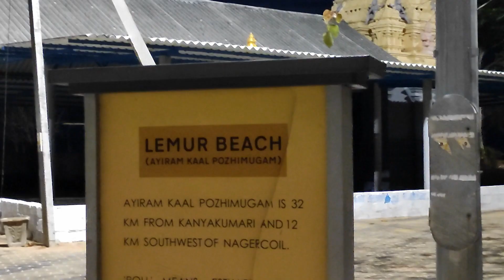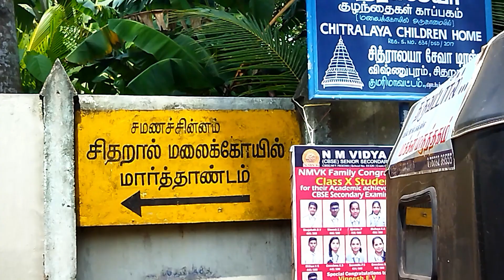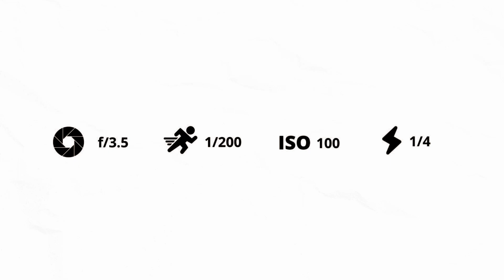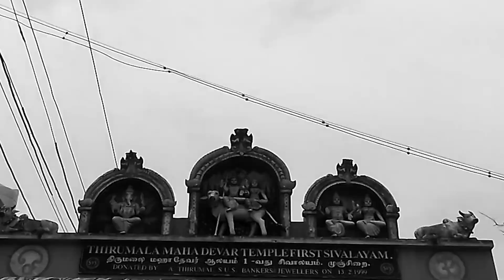kanya kumari Photoshoot Vlog | Pre Wedding Shoot | 5 BEST SPOTS for pre wedding photoshoot in Tamil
Hey guys this vlog is about pre wedding shoot in kanya kumari   5 BEST SPOTS for pre wedding photoshoot in Tamil if you find this video interesting smash like leave comment and press subscribe and hit the bell icon to get a instant notification from us.